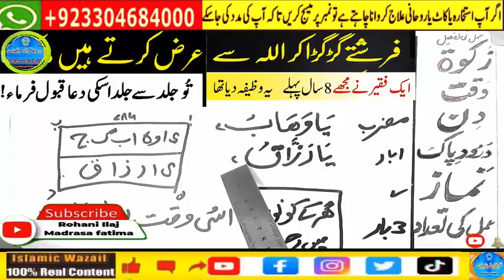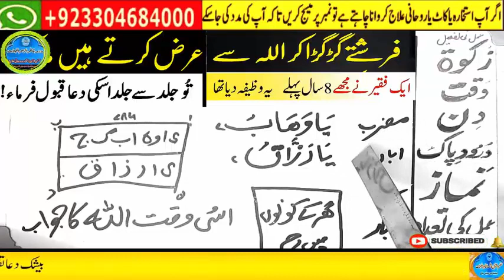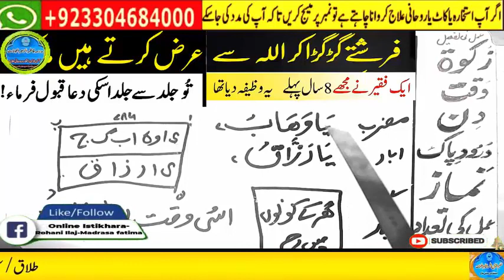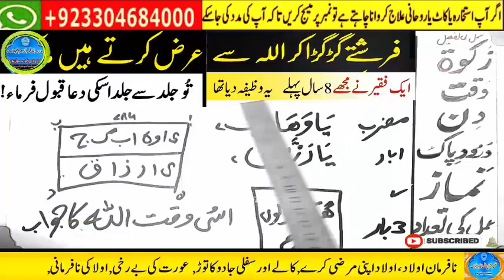Amir hone ka wazifa, daulat ka wazifa, rizq ka wazifa, wazifa for money, jab, pari, mokil ka amal